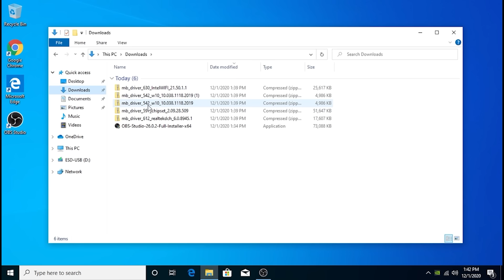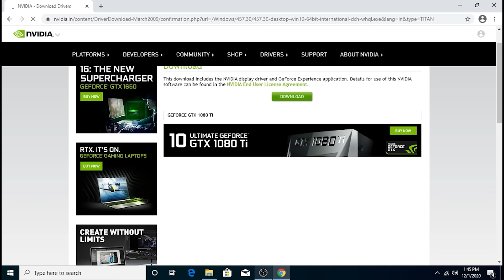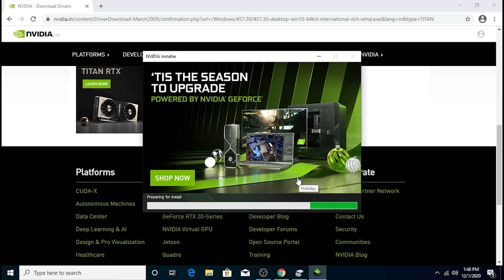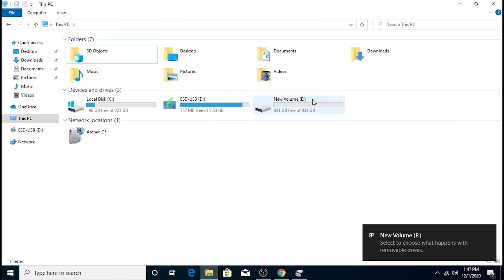கேமிங் PC Build செய்வது எப்படி?| Gaming/editing PC build Guide with software installation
- vanakam.
In this video, we have taught you how to build a pc in a proper way so watch the video and learn how to build a pc

Components
Ryzen 5 3400G
Ryzen 5 3500
Ryzen 5 3500X
Ryzen 5 3600
Ryzen 7 3700X
Ryzen 7 2700X

GTX 1650
GTX 1650 super
GTX 1660
GTX 1660 Super

8gb 3200Mhz Ram
240gb SSD
1tb WD HDD
500 watt smps
ASRock B450 Steel Legend
GIGABYTE AMD B450M

Cabinet
Ant Esports ICE-120AG
Chiptronex HX2000 RGB Mid Tower
Antec NX210